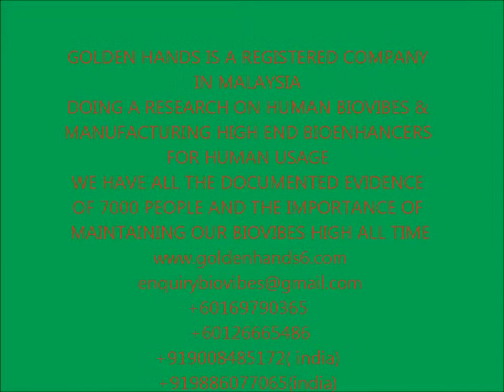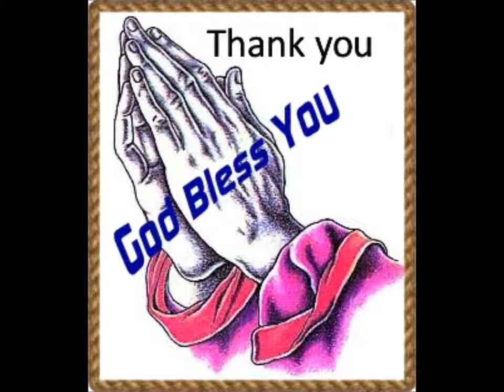BIOVIBES TESTIMONY SHARING BY THRIUMAL REDDY BANGALORE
WE ARE THE ONLY ORGANISATION TO BUILD BRIDGES BETWEEN HUMAN BEINGS THRO A UNIQUE METHOD OF BIO-ENHANCEMENT WITH SEMINARS AND GUIDANCE AT EVERY LEVEL FROM THE ONE AND THE ONLY BIO-ENERGY ANALYST DR PRABHU KUMAR RAJU OF MALAYSIA .THESE VIDEOS ARE PERSONAL EXPERIENCES OF OUR CUSTOMERS AND HENCE WE DONT GUARANTEE ANY KIND OF MIRACLES IN UR JOURNEY .IT IS UPTO INDIVIDUALS TO ENHANCE THEIR BIO-VIBES BROWSE OUR WEB / /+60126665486